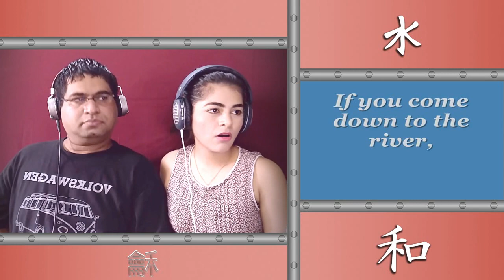CREEDENCE CLEARWATER REVIVAL Proud Mary Reaction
This reaction is part of our 'Mega Music Reaction Fest V2' lineup. Held from 14th May to 22nd June, 2019.

ENOMA stands for 'Easygoing Native Outsiders Making Assessments'. We (Kirti & Savio) are a married couple from India.

We serve soulful music reactions on a regular basis. We love to create LIVE, insightful, deep & honest reactions.

We take the time to give a good review of music that we listen to. We seek to understand a song's meaning.

We often venture deep into the heart of a song to share a honest, sincere & educated assessment on it.

We want you to have a great experience while watching our videos. And have a good time on our channel.

Our 'post-reaction analysis' is based on our educational background, life experiences, rich culture & passion for music.

As counselors, we are trained to observe & listen well. This helps us a lot during our reactions.

Savio is excellent at reading in-between the lines. People say that I have good listening & observation skills.

As a result of our diversity, viewers get to watch good reactions on ENOMA every time.

We love reacting to music from all over the world. It can be seen in the 600 reactions we've created.

Our channel has the official name 'CAFE ENOMA'. We started posting videos on 12th May, 2018.

5K on 10th December, 2018. & 10K on 24th March, 2019.

Thank you YOUTUBE for providing an amazing platform to showcase our psychological skills.